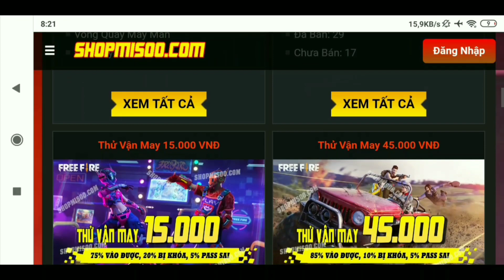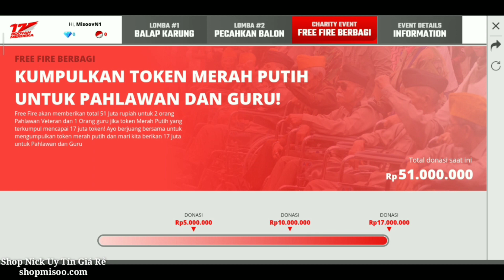[Garena Free Fire] Sự Kiện Nhận Hộp Ma Thuật, Nhân Vật Và Trang Phục Miễn Phí Cực Chất.